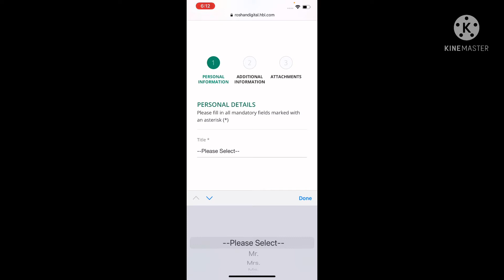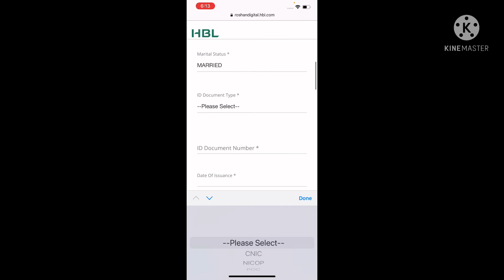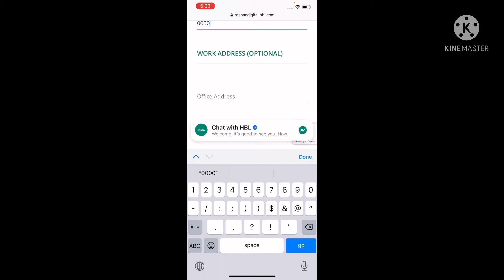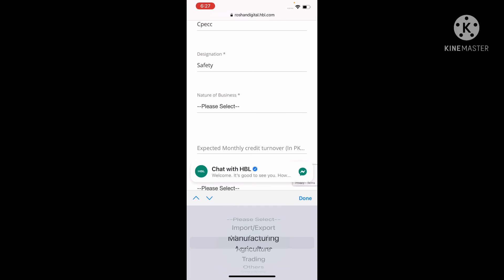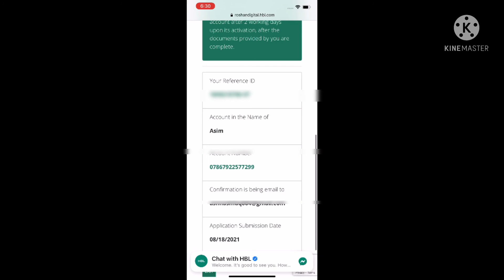How to create Roshan digital account HBL bank/open roshan digital account online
Hello my dear friends I hope you’re enjoying yourself
In this video i will show you how to create roshan digital account online from outside Pakistan